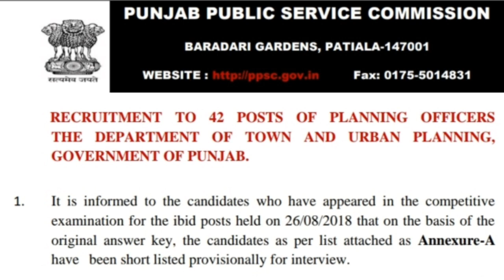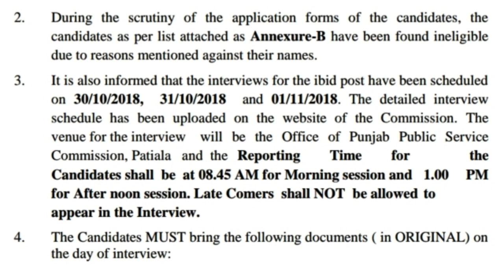PPSC IMPORTANT NOTICE